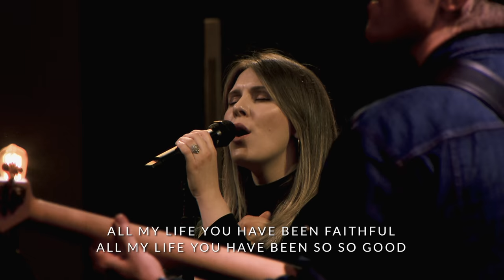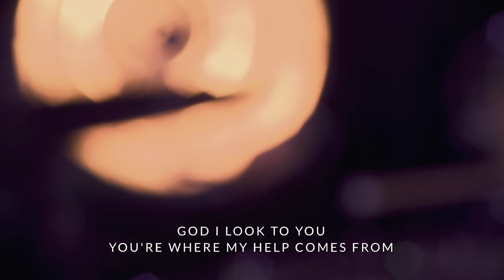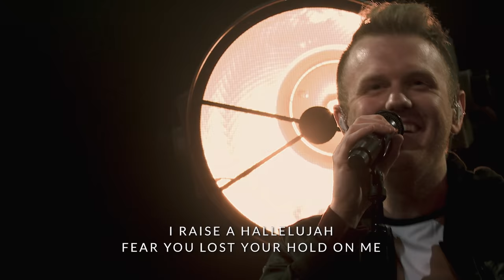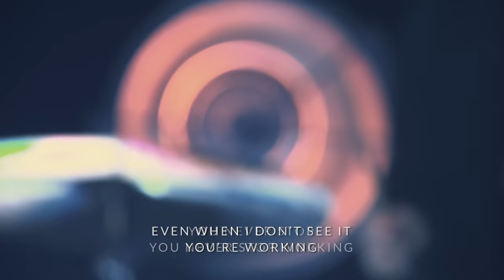Songs of Hope Medley (2020)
Performed by: Saddleback Worship

By: Ben Fielding, Brian Johnson, Ed Cash, Jason Ingram, and Jenn Johnson

The Lord Our God
By: Jason Ingram and Kristian Stanfill

Whom Shall I Fear (God Of Angel Armies)
By: Chris Tomlin, Ed Cash, and Scott Cash
Alletrop Music (Admin. by Music Services, Inc.)
McTyeire Music (Admin. by Music Services, Inc.)

By: Ian McIntosh and Jenn Johnson

By: Jake Stevens, Jonathan David Helser, Melissa Helser, and Molly Skaggs

Way Maker
By: Osinachi Kalu Okoro Egbu

Living Hope
By: Phil Wickham and Brian Johnson